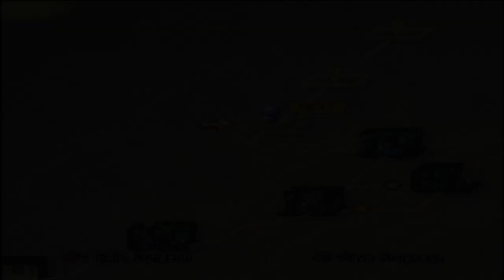Dark Chronicle/Dark Cloud 2 part 55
Welcome to my Walkthrough of Dark Chronicle (JP/EU Name) / Dark Cloud 2 (NA Name), an Action RPG developed by Level 5 for the PlayStation 2. It was released on November 28, 2002 (Japan) / February 17, 2003 (North America) / September 12, 2003 (Europe) by Sony Computer Entertainment.

The Player controls two main protagonists, Max and Monica, who must work together to stop the game's main antagonist, Emperor Griffon, from destroying the world. The game features procedurally-generated dungeons, building elements and themes of time traveling, with Max and Monica trying to prevent Griffon's destruction by altering the past to change the future